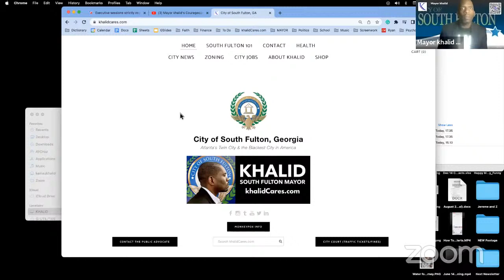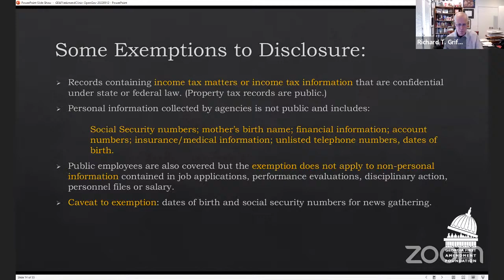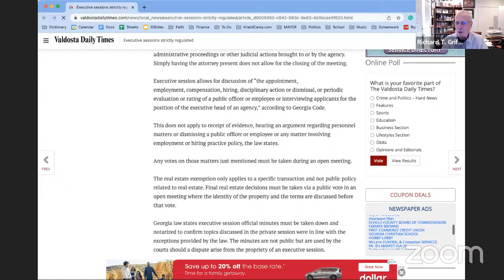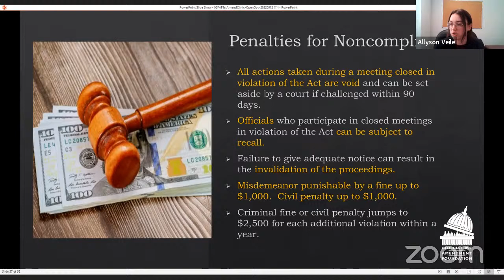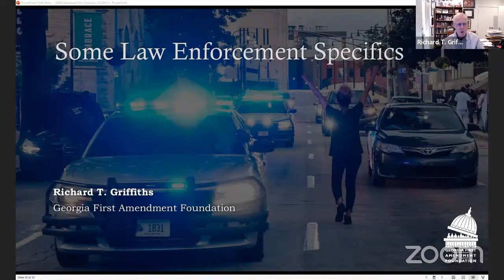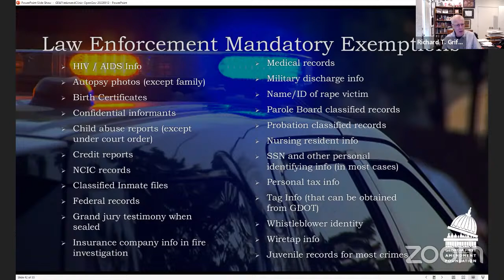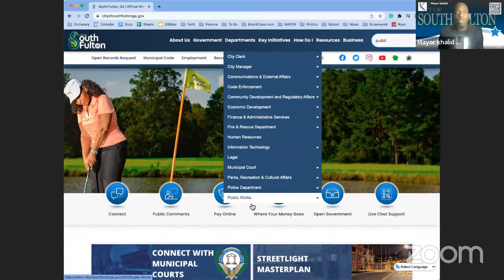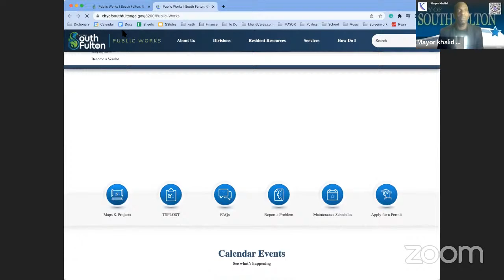Courageous Conversations: Open Government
In response to recent controversies regarding possible violations of Georgia Open Meetings laws — including an investigation by Georgia's Attorney General into overcharging of fees for Open Records Requests —  Mayor khalid has partnered with the First Amendment Foundation & the University of Georgia (UGA) School of Law to offer citizens a full course on Open Meetings & Executive Session laws.

Learn more about Mayor khalid & South Fulton, GA — Atlanta’s Twin City & the Blackest City in America